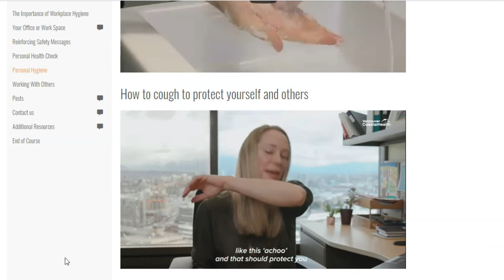Sneezy Sock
Please see below to access the course presented in this video made all within Intuto:

This a short course that can be used by your staff to ensure a safer and healthier workplace. The course covers how to keep the workplace clean and tidy, what cleaning chemicals to use and tips for keeping pests away from the office.

This course will take approximately 20 minutes to complete.